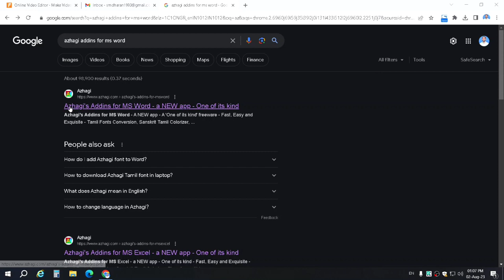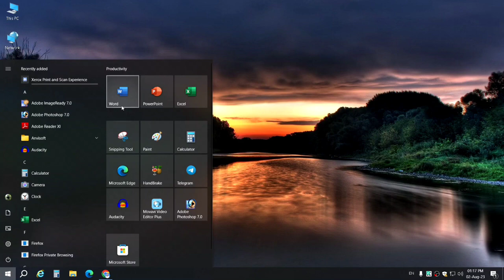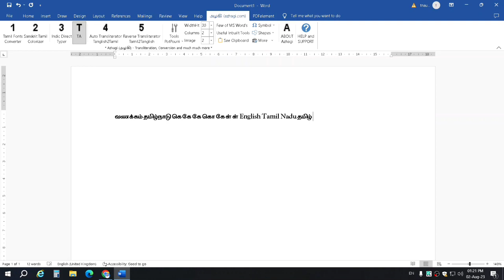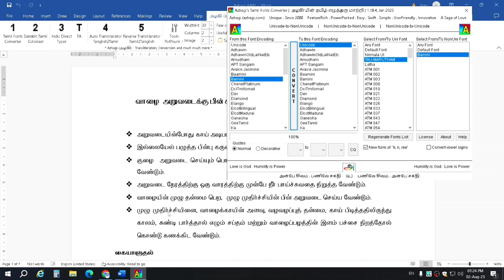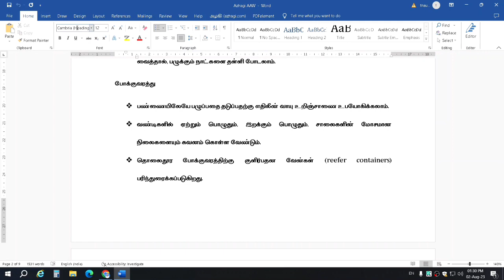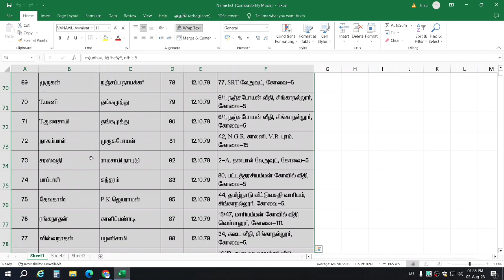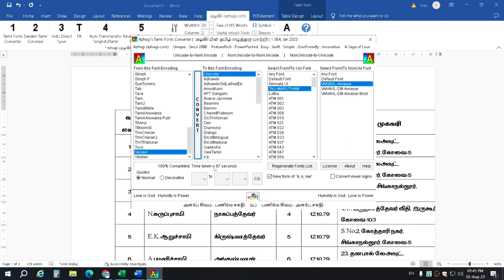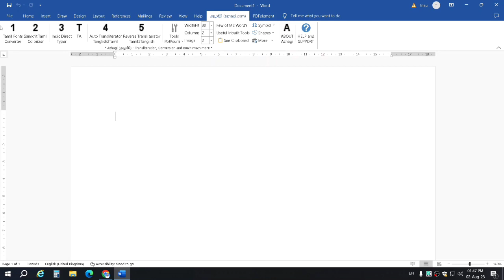Type, Convert, Reverse Transliterate and do "Much More" - using Azhagi's Addin for MS Word. தமிழில்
100% Free and Unique - AAW - Azhagi's Addins for MS Word

How to avail AAW?
"From 11-Jan-2024 onwards, there is no need to send an email to the author". You can directly download AAW addin from the azhagi webpage (link given below).
First you must read "5 sections" given in the link below without fail, then tick the check box "i confirm 100%" then "Click here to open the DOWNLOAD page of AAW button" to go to the AAW download webpage. You can download AAW from that page.

2:00 How to download azhagi addins for ms word
3:55 How to type in Tamil letters through the tanglish method using azhagi addins for ms word (AAW)
6:10 How to convert one tamil font into another in ms word using azhagi addins for ms word (AAW)
11:25 How to convert one tamil font into another in ms Excel using azhagi addins for ms word (AAW)

Azhagi Add-in for MS Office Word Tips and Tricks in Tamil

Using AAW, you can type in tanglish to Tamil, convert one tamil font into another with all the formatting, etc...

If you want me to do more such videos just COMMENT below and do LIKE and SHARE this video with your friends... If you have any queries, please leave your comments in the comment section.